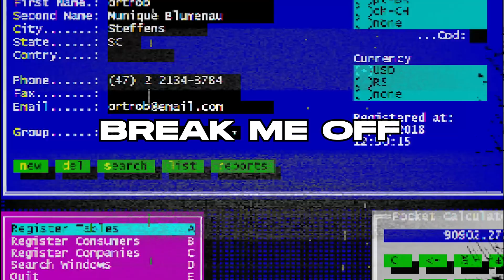[FREE] BIG SAD 1900 TYPE BEAT "break me off" (prod. PAINBEATS)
FREE FOR NON-PROFIT USE ONLY. MUST CREDIT (prod. PAINBEATS)

💸 Buy 2 get 1 free for WAV + MP3 Leases 💸

* DO NOT COPYRIGHT YOUR SONG UNLESS YOU HAVE BOUGHT EXCLUSIVE RIGHTS FROM ME! *

 ** Regardless if you've purchased a lease or not, you can't register your song on BMI/ASCAP/WIPO/OMPI or any worldwide copyright organization or any other Content ID system unless you have acquired an exclusive license.

* If you are going to upload your track to YouTube make sure you don't add your song to YouTube's Content ID system unless you have acquired exclusive rights. *

03 greedo type beat
03 greedo type beat free
1takejay type beat
1takejay type beat free
big sad 1900 type beat
big sad 1900 type beat free